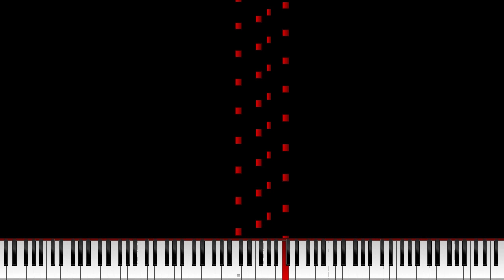[Spam MIDI] wtfmidi ~ 2.09 Million Notes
Made by: sussyboi919

Used Program: Zenith 2.1.5, FFmpeg, Clipchamp
Used Soundfont: Korg + XP50HOUZ
Used Synth: Keppy's MIDI Converter (256 Voices)